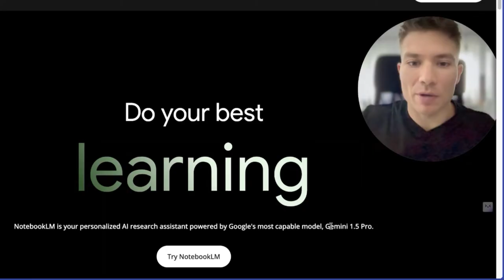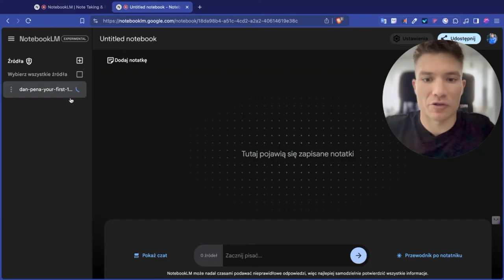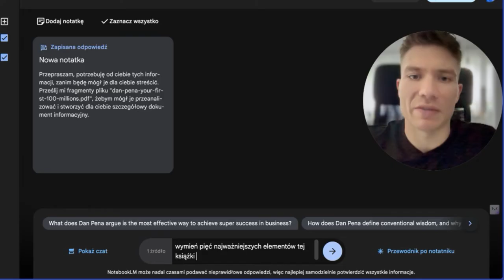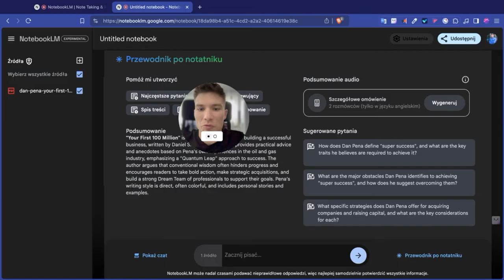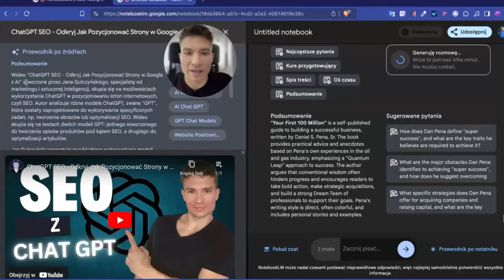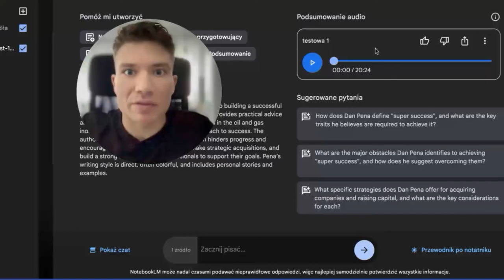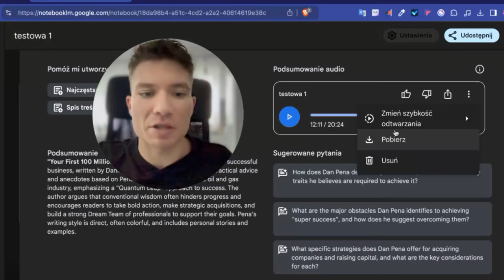NotebookLM: Google AI Zmienia Sposób Robienia Notatek Na Zawsze!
NotebookLM to rewolucja w świecie notatek AI! 🚀 Czy jesteś gotowy na zmianę, która na zawsze odmieni sposób, w jaki robisz notatki, uczysz się i organizujesz wiedzę?

W tym filmie odkryjesz, jak NotebookLM od Google zmienia zasady gry w nauce i zarządzaniu informacjami. To nie jest zwykłe narzędzie do robienia notatek - to potężny asystent AI, który pomoże Ci:
✅ Błyskawicznie analizować dokumenty, książki i artykuły
✅ Generować inteligentne podsumowania
✅ Tworzyć spersonalizowane plany nauki
✅ Automatycznie organizować Twoją wiedzę
NotebookLM to więcej niż notatki AI - to Twój osobisty asystent w nauce i pracy! 🧠💡
Dlaczego NotebookLM zmienia zasady gry?

Oszczędność czasu: AI analizuje treści za Ciebie
Personalizacja: dostosowuje się do Twojego stylu uczenia
Wszechstronność: od prostych notatek po zaawansowane analizy
Integracja: łączy różne źródła wiedzy w jednym miejscu

W tym filmie dowiesz się:
Jak rozpocząć pracę z NotebookLM i maksymalnie wykorzystać jego potencjał
Techniki efektywnego przetwarzania dużych ilości informacji
Metody generowania kreatywnych treści z pomocą AI
Sposoby na automatyzację procesu tworzenia notatek
Triki, które uczynią Cię mistrzem zarządzania wiedzą z NotebookLM

Czy zastanawiasz się, jak NotebookLM porówna się do innych narzędzi AI? W tym filmie rozwieję Twoje wątpliwości, pokazując unikalne funkcje, które czynią go niezastąpionym dla studentów, profesjonalistów i wszystkich, którzy chcą być na bieżąco z najnowszymi technologiami.
NotebookLM to nie tylko narzędzie - to nowy sposób myślenia o nauce i organizacji wiedzy. Przygotuj się na podróż w przyszłość zarządzania informacjami!
Nie pozwól, aby ta rewolucyjna technologia Cię ominęła! Obejrzyj film teraz i odkryj, jak NotebookLM może przekształcić Twoją naukę, pracę i kreatywność.
Twój umysł Ci za to podziękuje! 🚀🧠

⏱️Znaczniki czasowe⏱️
0:00 - Możliwości Notebook LM
0:40 - Jak korzystać z Notebook LM
1:05 - Jak stworzyć notatkę w Google LM
1:59 - Możliwości Google Notebook LM
2:34 - Notebook LM po polsku
2:59  - Tworzenie podcastu z notatek
4:08 - Uczenie się z  YouTube
5:28 - Jak zachować pożądek w notatkach
5:51 - Własny podcast Google LM
6:21 - Jak zarabiać na podcastach